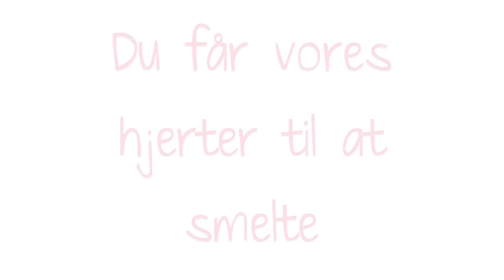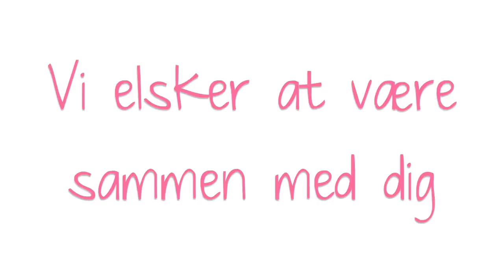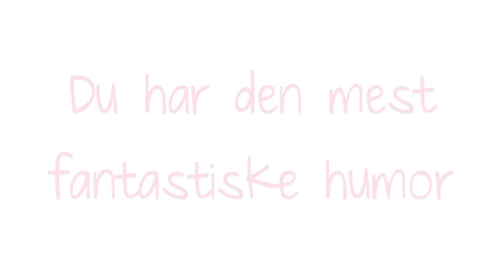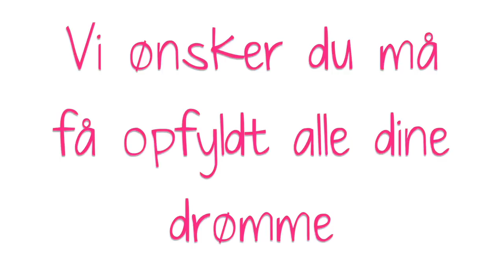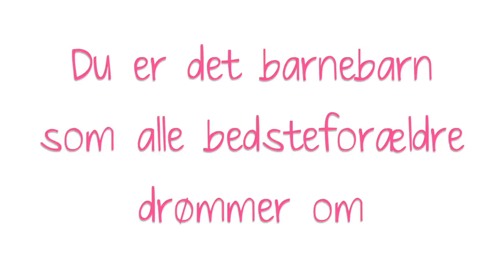♡ Mormor og Morfars Video til Ida's Konfirmation ♡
Hvis du ikke har set min og Ida's konfirmations video, så gør det lige! Så vil du forstå denne video meget bedre!